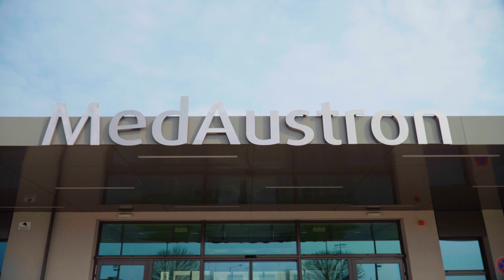What makes sarcoma a rare type of cancer?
Dr. Piero Fossati explains how the incidence of a certain disease is examined, why sarcoma are classified as a rare type of cancer, and why this makes them particularly interesting for treatment with particle therapy.